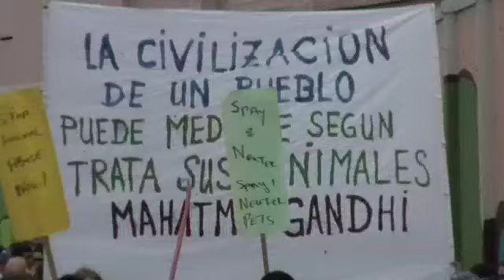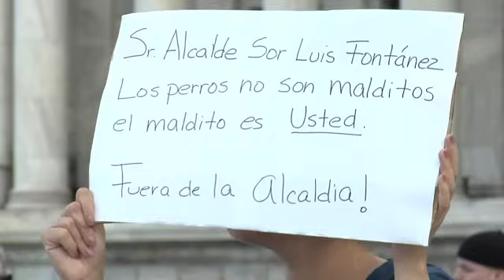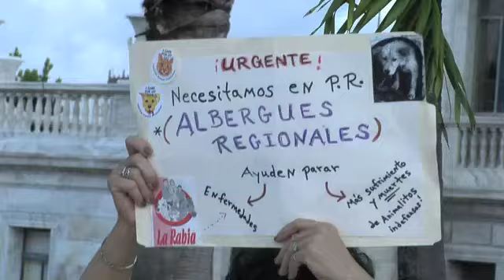Dogs go to Heaven: October 21, 2007 March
Near 500 people gather at the Old San Juan to march for the humane treatment of animals and pets, to protest recent animal cruelty incidents and to ask the legislature for tougher animal protection laws.